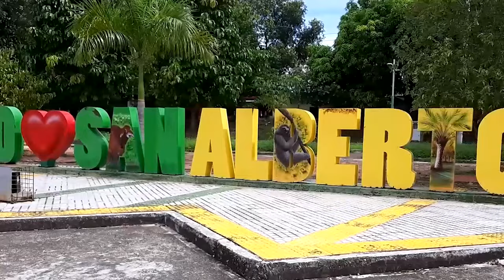MU3REN TÍO Y SOBRINO EN ACC1D3NTE